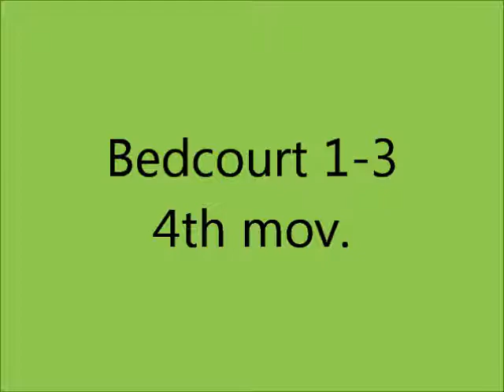Bedcourt 1-3 - Giovanni M. da Zama